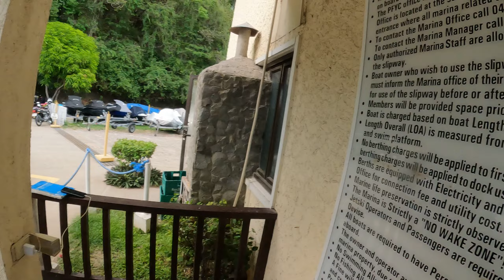BAGONG SPEEDBOAT | SASALI SI GAGAMBOY SA SANTACRUZAN